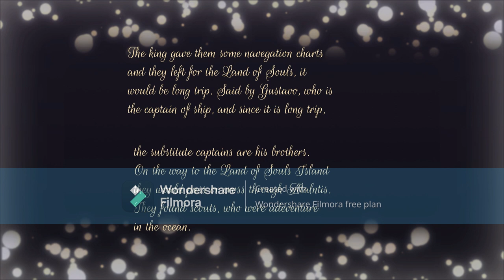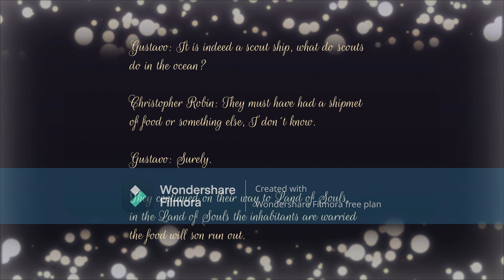CHAPTER CLXXX"RETURN TO LAND OF SOULD PART I".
Gustavo and his brothers receive a letter from the King of Engalnd, they have to go Buckigham Palace, the king asks them to take a shipmet to place called Land Of Souls, a distant island in England, on that island the inhabitants They Are going through a severe and great food crisis, drought, it has not rained  in a long time, the food is about to run out, the inhabitatants are waiting for the shipmet of food and weapons that was sent by the King of England.My UID 22659130.